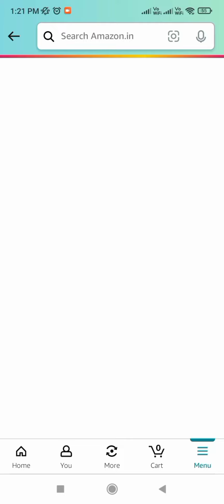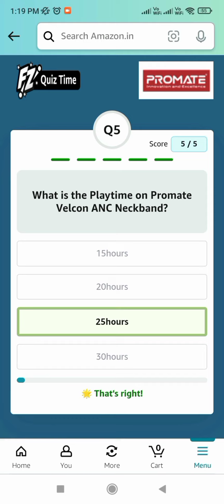Amazon Promate Quiz and REDMI 13C 5G Quiz Answers